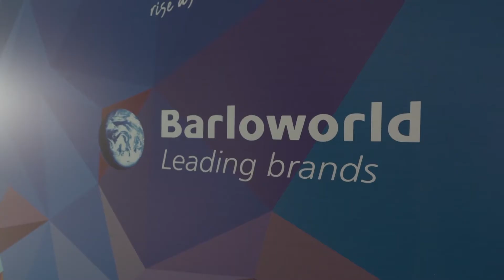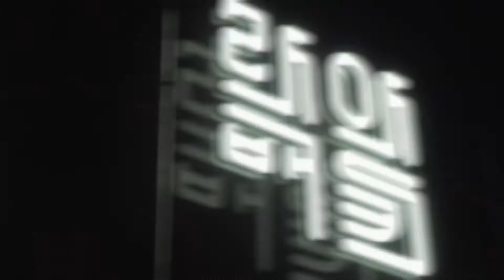Barloworld Event Showcase Video